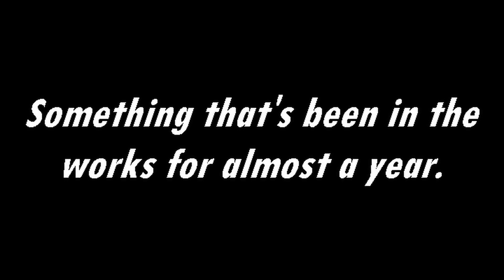CTGY Novel Reveal Trailer 2024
I won't hide it any longer. Get ready!

CTGY is getting a novel series starting THIS year in 2024.